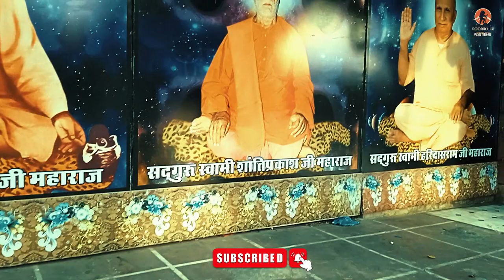SHRI GANGA AARTI HARIDWAR ! GANGA AARTI HARIDWAR WINTERS ! HARIDWAR TRAVELING UTTARAKHAND WITH GANGA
SHRI GANGA AARTI HARIDWAR ! GANGA AARTI HARIDWAR WINTERS ! HARIDWAR TRAVELING UTTARAKHAND WITH GANGA AARTIharidwar ganga aarti dikhao ! haridwar mein ganga aarti kitne baje hoti hai

haridwar ganga aarti status#haridwar ganga aarti video#haridwar ganga aarti evening timings#haridwar ganga aarti time#haridwar ganga aarti kitne baje hoti hai#ganga aarti at haridwar

Hi There
Welcome Back to My You Tube Channel
htttps://youtu.be/et-kS7JxRCI

if your buy this product click the below link.
flexible tripods

Hoteon Mobilife Bluetooth Extendable Selfie Stick with Wireless Remote and Tripod Stand for iPhone X/iPhone 8/8 Plus/iPhone 7/iPhone 7 Plus/Galaxy Note 8/Google More (Black)

Mobilife Bluetooth Selfie Stick Tripod, Mini Extendable 3 in 1 Aluminum Selfie Stick with Wireless Rechargeable Remote and Tripod Stand 270 Degree Rotation for Smartphone (Black)